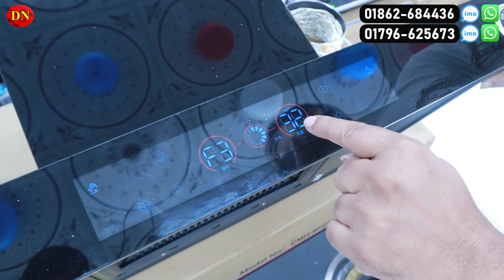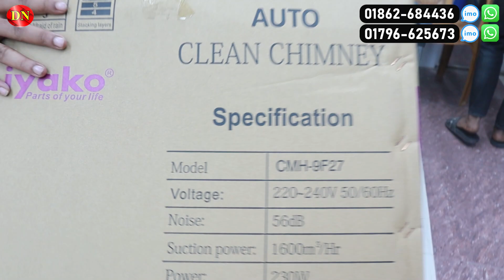ধামাকা অফারে কিচেন হুড | হুড কিনলে চুলা একদম ফ্রি | Kitchen Hood Price In BD 2023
Ayan Home Applience, 20/13, Block-C,
Tajmohol Road, Mohammadpur, Dhaka-1207